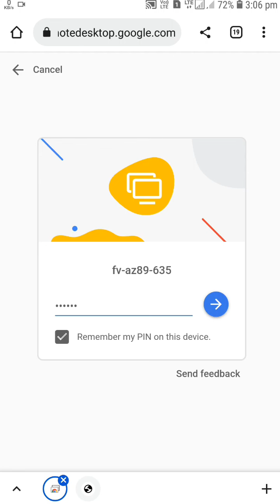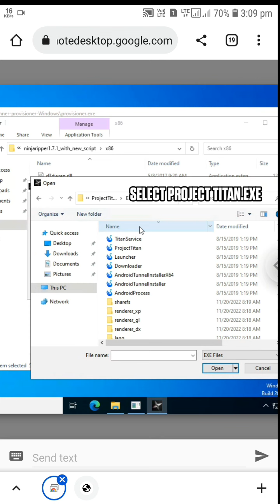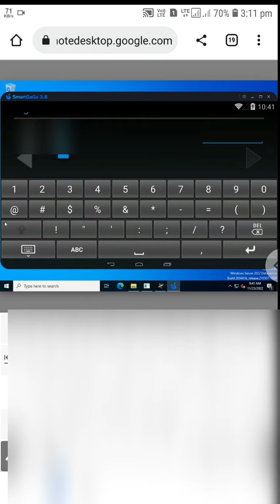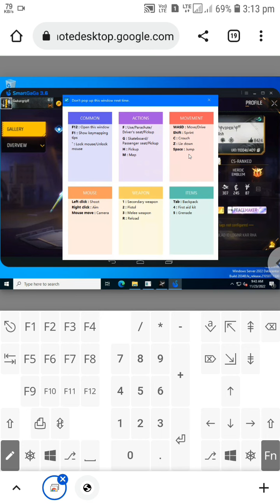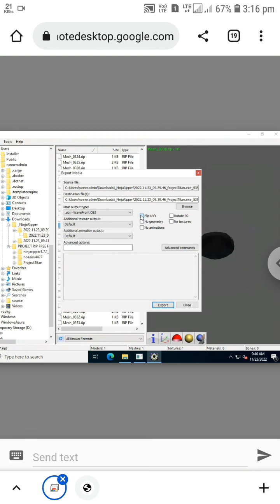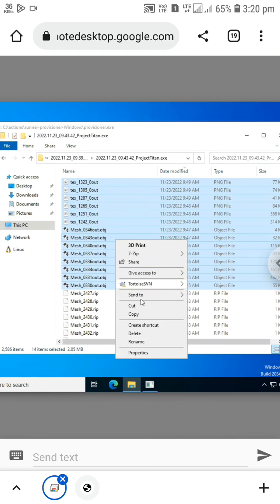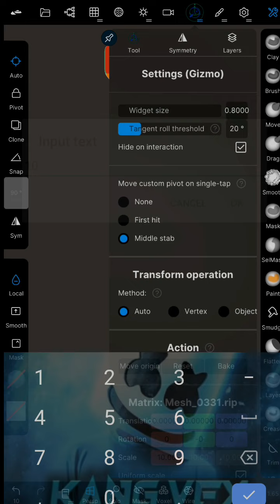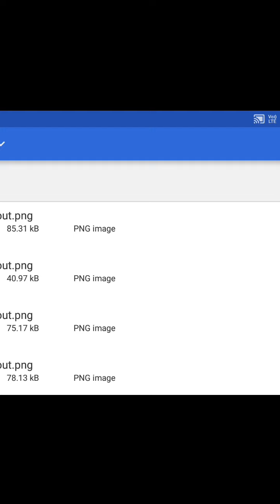PROJECT RIP FREE FIRE v1.1 FILE DOWNLOAD || EXTRACT FREE FIRE CHARACTER IN ANDROID || GW KANG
DOWNLOAD LINKS

extract own character
extract free fire character
extract own free fire character
ninjaripper in android
gw kang
prisma 3d
prisma 3d animation
viral